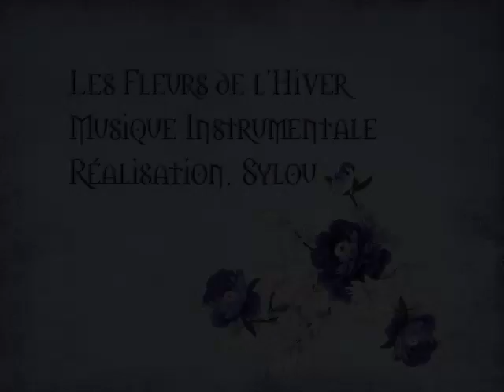Les Fleurs de l'Hiver_Caliméros-Musique Instrumentale 💜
Bonjour à tous.. un peu de douceur avec ces belles fleurs de l'hiver.. Je vous souhaite une très bonne semaine et prenez bien soin de vous 🤍